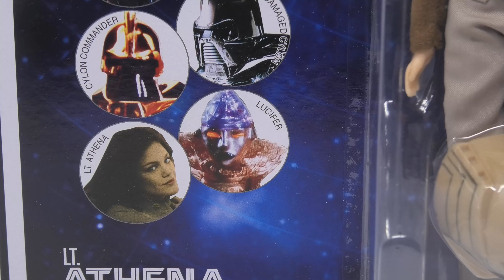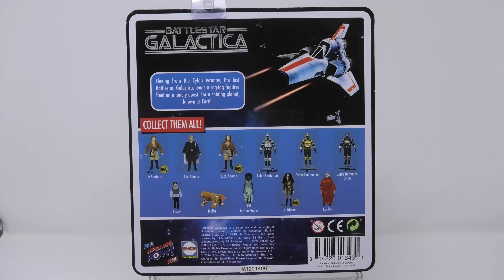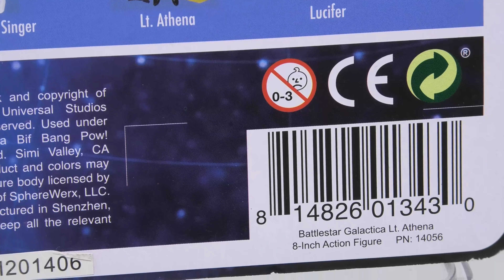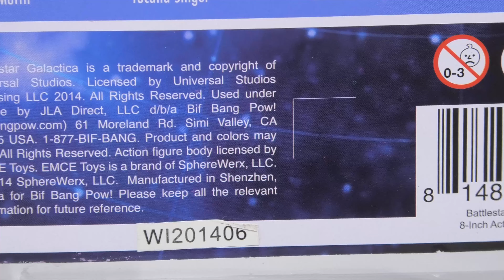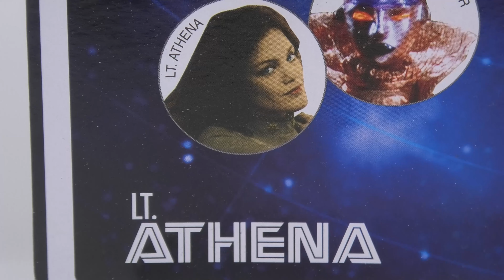Battlestar Galactica Athena Figure by Bif Bang Pow